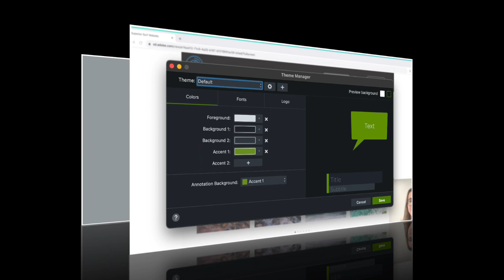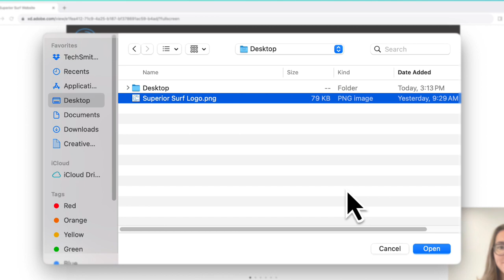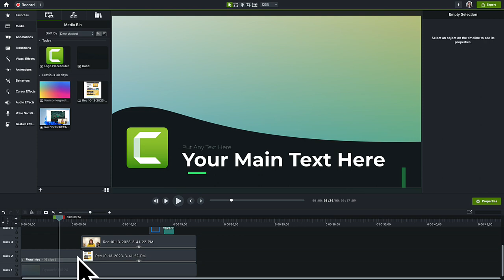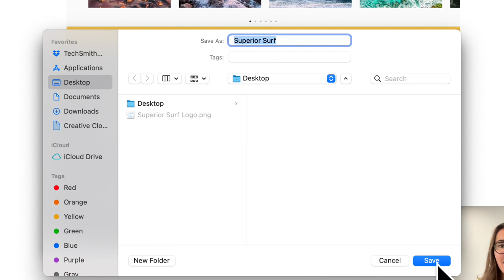Camtasia : Création d’une palette de couleurs (thèmes)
Ce tutoriel explique comment créer et utiliser un thème de couleurs dans Camtasia. Un thème dans Camtasia est un ensemble de polices, de couleurs et de logos prédéfinis qui vous permet de personnaliser les éléments de vos projets Camtasia. Les couleurs définies dans le thème peuvent être rapidement appliquées à des objets tels que des flèches, des intros et des formes, afin de donner un aspect cohérent à une série de vidéos et de suivre facilement la charte graphique de l'entreprise. Les thèmes de couleurs sont également utiles pour définir et respecter le style d'une série de vidéos.

TechSmith Camtasia est un enregistreur d'écran et un éditeur vidéo professionnel qui permet de créer des tutoriels, des démos de logiciels et plus encore.  Enregistrez votre écran ou importez vos vidéos, montez les clips et complétez le projet avec des effets visuels, des animations, de la musique et bien plus encore.